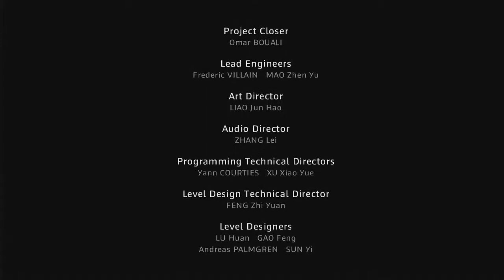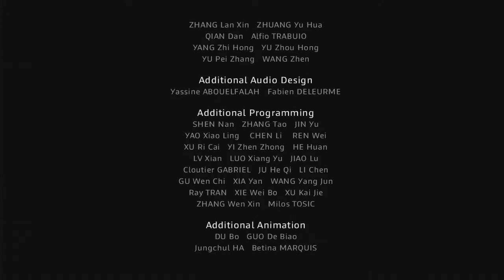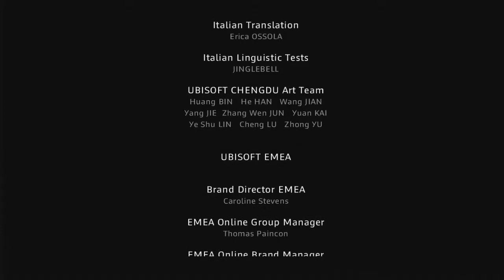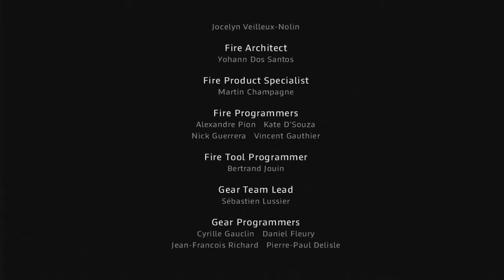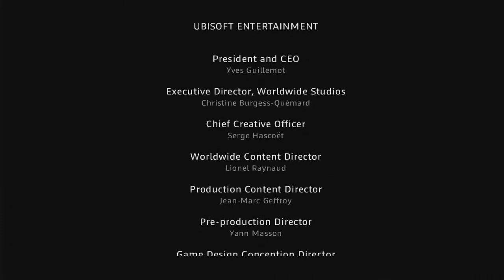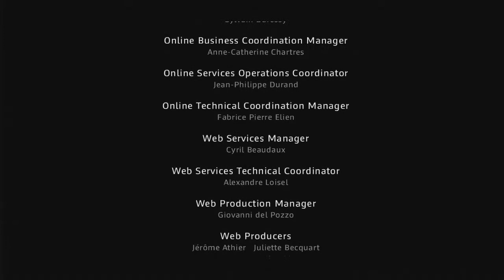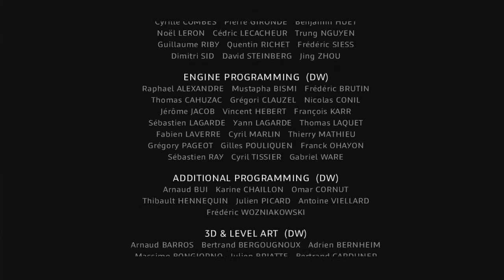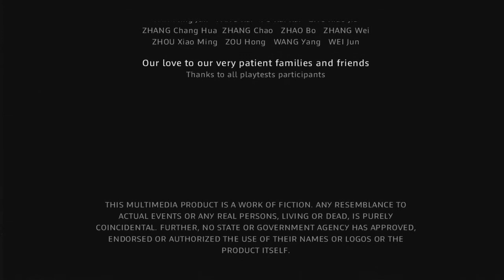EGPlay: I Am Alive - END